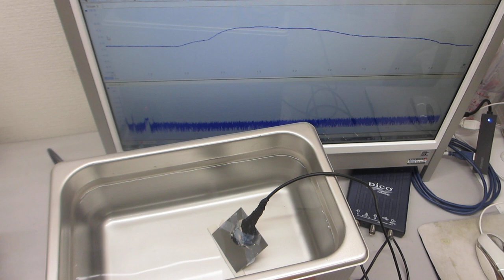超音波洗浄器の音圧測定実験（超音波システム研究所）